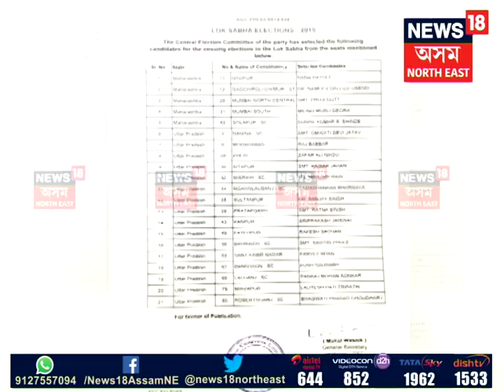Swarup Das is B candidate of BJP : Sujamuddin Laskar